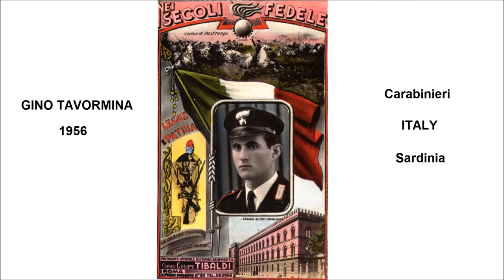Gino Tavormina - Carabinieri In Italy and Sardinia 1956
Telling the story of how he served in the military police (Carabinieri) in Sardinia